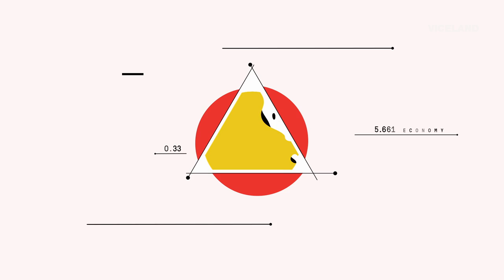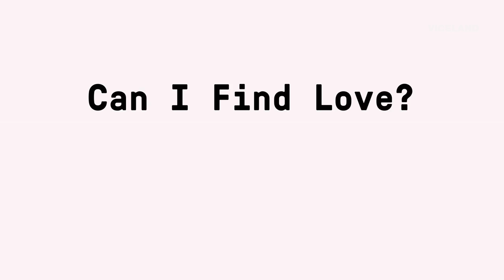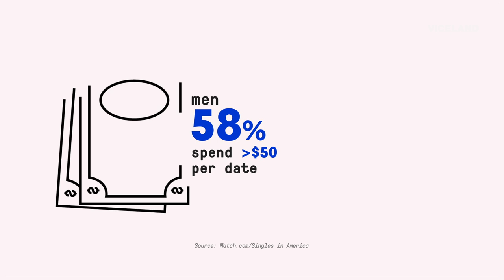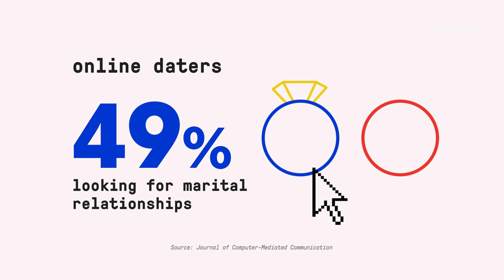What Does it Take to Navigate the World of Dating? | The Business of Life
Karley Sciortino, Christopher Ryan, & Dr. Jessica Carbino discuss the money behind dating— what it takes to meet the right person, and how to financially navigate the dating world.